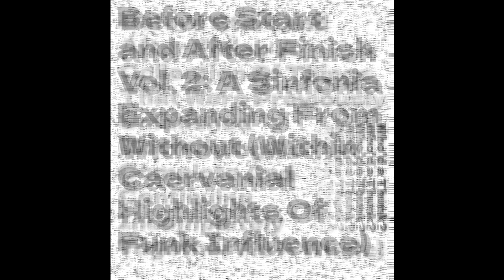Who'd a Thunk? - Recovery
Track 36 off the album "Before Start and After Finish Vol. 2: A Sinfonia Expanding From Without (Within Caervanial Highlights Of Funk Influence)"

-WaT?